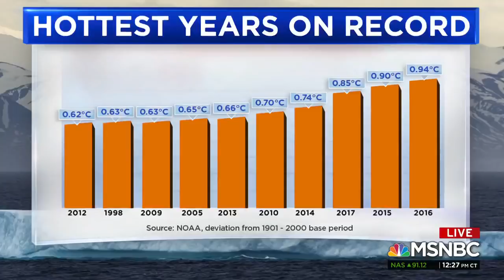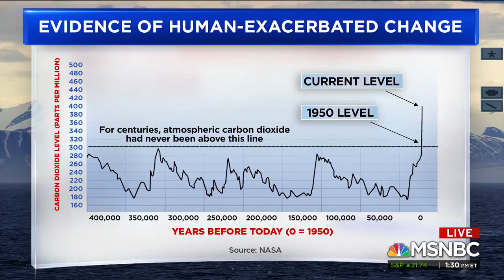MSNBC's Ali Velshi talks with Technology and Science correspondent Jacob Ward about climate change